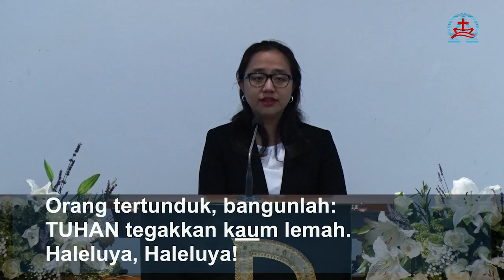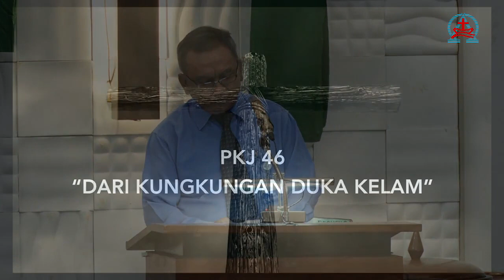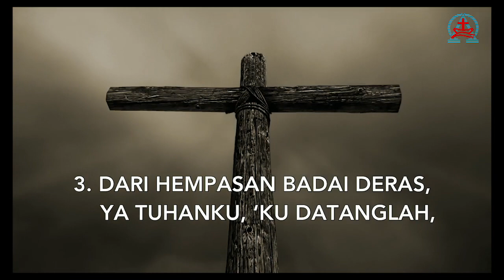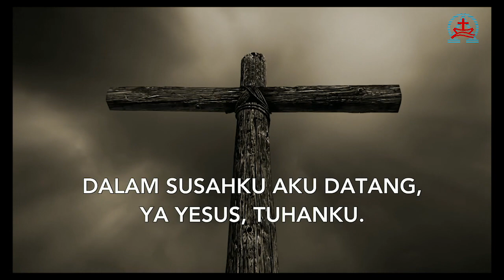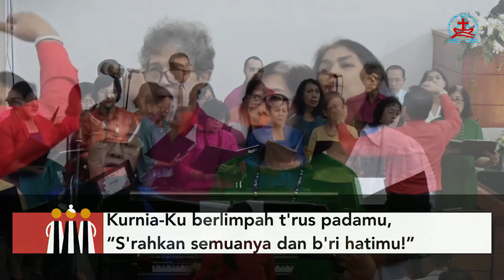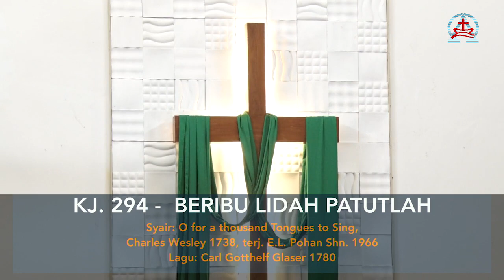KEBAKTIAN Minggu 09 September 2018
KEBAKTIAN Minggu 09 September 2018 pukul 06.00
Ibu. Lisya Matindas Pondaag

"EFATA!"